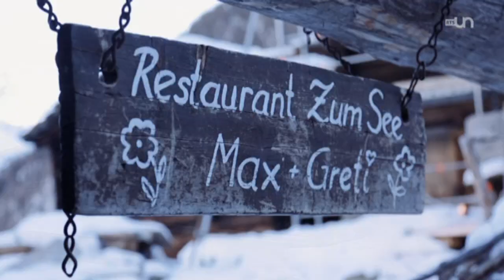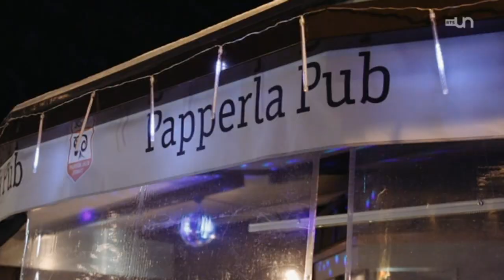26' (ém.6 - 5/6) - Les tout petits bonheurs: Skip Pannatier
Skip Pannatier, guide de montagne à Zermatt, nous parle de ce qu’il considère comme le plus beau métier du monde.
Extrait du 26 minutes, une émission de la Radio Télévision Suisse, samedi 21 février 2015.

26 minutes, un faux magazine d'actualité qui passe en revue les faits marquants de la semaine écoulée, en Suisse et dans le monde, à travers des faux reportages et des interviews de vrais et de faux invités. Un regard décalé sur l'actualité, présenté par Vincent Veillon et Vincent Kucholl de l'ex-120 secondes.